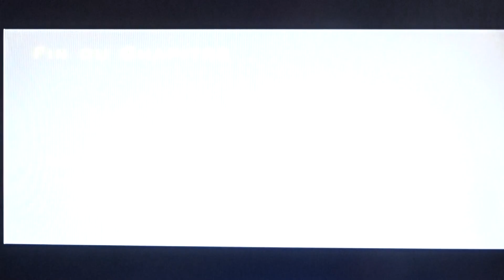Let's play Resident evil 4 Wii édition #10 : On balance tout sur Salazar avant d'aller sur l'île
10ème partie sur le let's play de Resident Evil 4 sur wii avec la fin du chapitre 4-3, le chapitre 4-4 et le début du chapitre 5-1